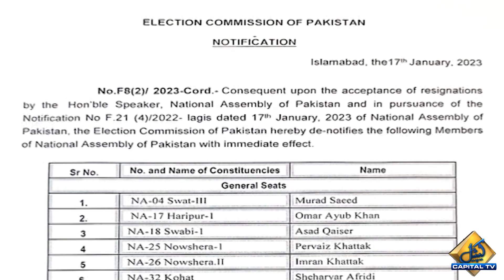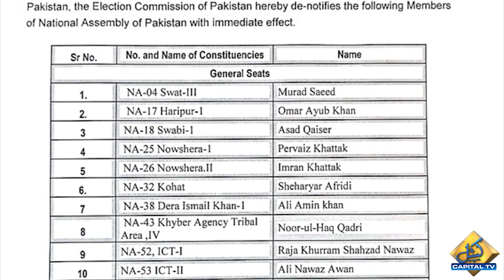Aitzaz Ahsan Responds to the Sudden Approval of PTI’s Specific Resignations | Breaking News